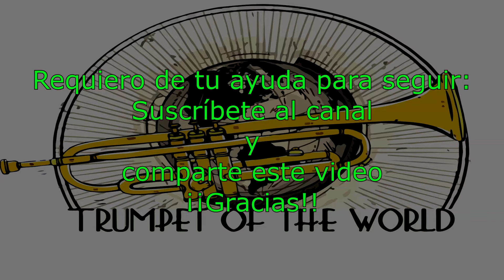Cover de Los Picapiedras/The Flinstone por Francisco Grillo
Esta es una adaptación para trompetas de la música de la maravillosa serie los picapiedras(The Flinstone) hecha por mí. Saludos cordiales!
Si quieres convertirte en un patrocinante del canal y ayudarme a seguir haciendo contenido para tí del mundo del mundo, puedes hacerlo a través de
Haz click en la parte derecha de tu pantalla en "Become a patron" y escoge un "Tiers" si tu aporte es de 24$ o menos, escoge el Tiers 1, no importa el monto, si tu posibilidad es de 5$, 4$, 3$, 2$ o 1$ mensual estarás dando una valiosa ayuda para que me dedique por completo a este canal! Si deseas ver una clase personalizada conmigo selecciona el Tiers 2, de 25$ y si deseas ver clases semanalmente conmigo escoge el Tiers 3 de 50$ dólares mensuales. Conviértete en un patrocinante de este canal y ayúdame a hacer realidad todos los grandes planes que tengo para llevarte ¡¡Más y mejores herramientas del mundo de la trompeta!!